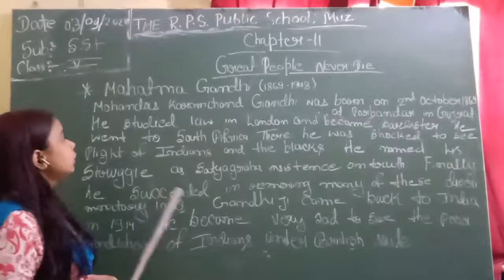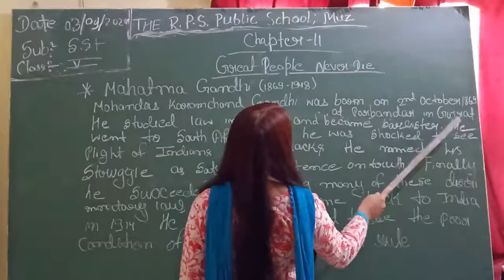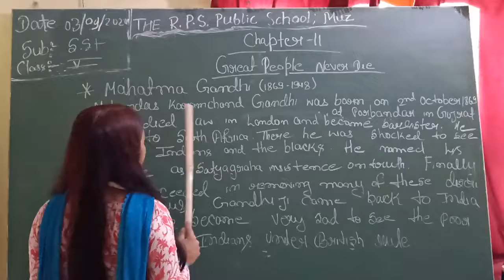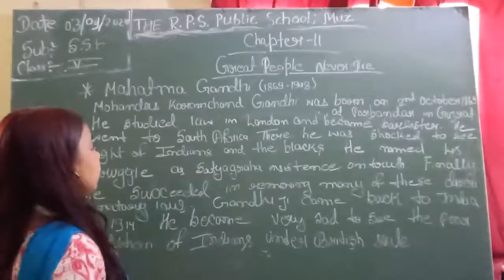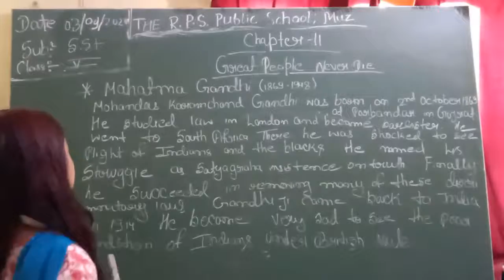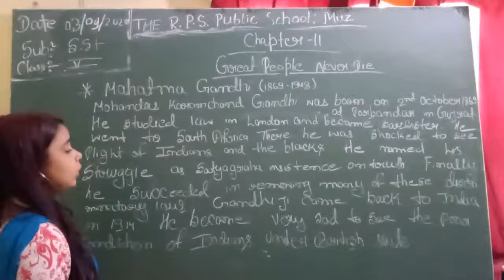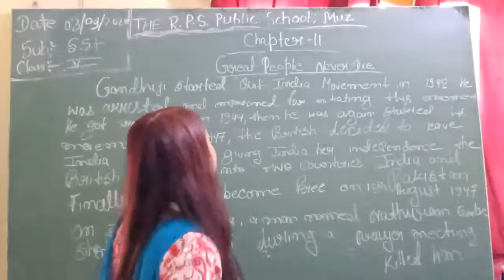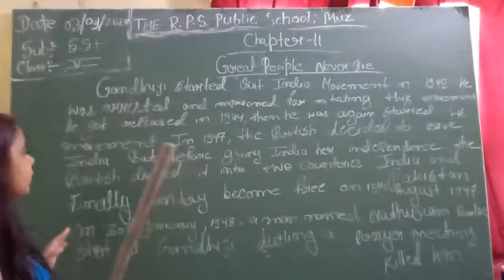CLASS-05 SST CHAP-11